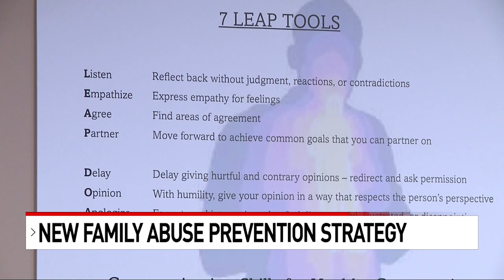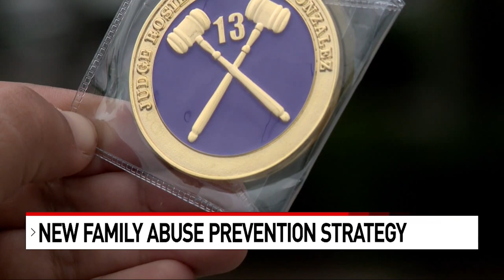Identifying the Root Cause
In a new preventative measure, Family violence court specializes in identifying the root cause of criminal behavior.